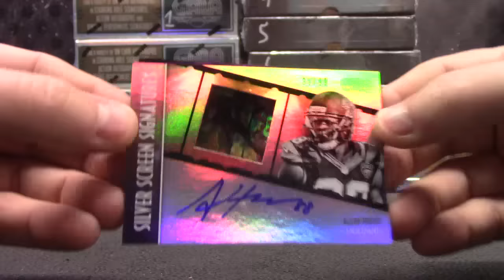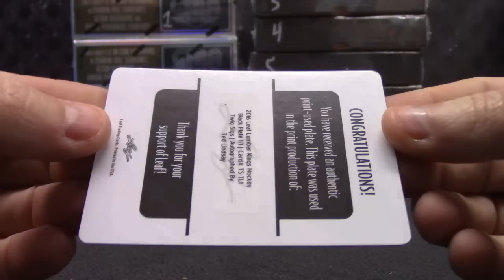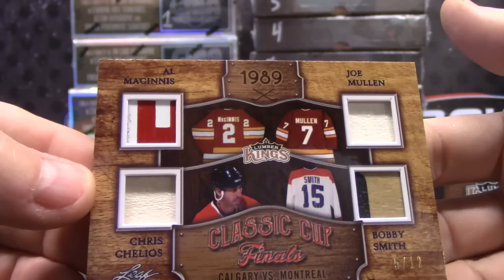EllieCat's 2016 GALA NFL & Lumber Kings NHL 2 Box Break